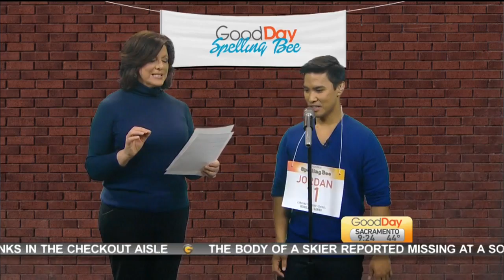Bye Bye Marianne: Spelling Bee Pt 3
Jordan and Cody face off in the final round of the Good Day Spelling Bee.